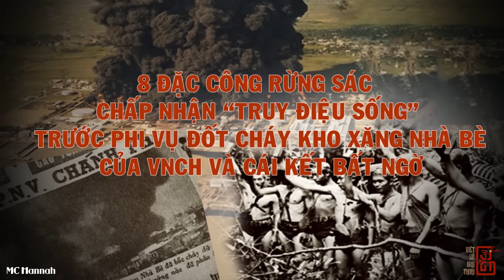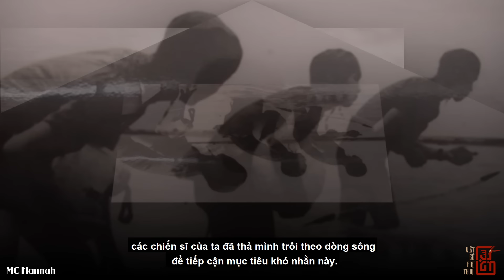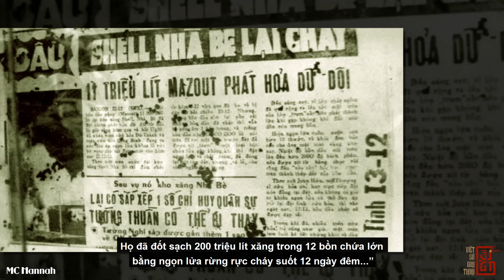CHẤN ĐỘNG THẾ GIỚI - 8 ĐẶC CÔNG QGP CHẤP NHẬN "TRUY ĐIỆU SỐNG", ĐỐT CHÁY KHO XĂNG LỚN NHẤT CỦA VNCH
Cùng chúng tôi nhìn lại Trận đánh “Yết Kiêu” phá kho xăng Nhà Bè, một chiến công lẫy lừng của các chiến sĩ đặc công rừng sác vang dang thế giới